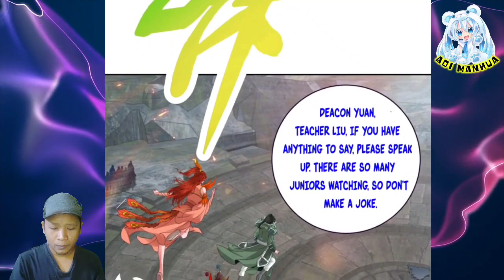Two Martial Books For One Life ™ Heavenly Spirit Martial King Chapter 345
COPYRIGHT / LICENSING